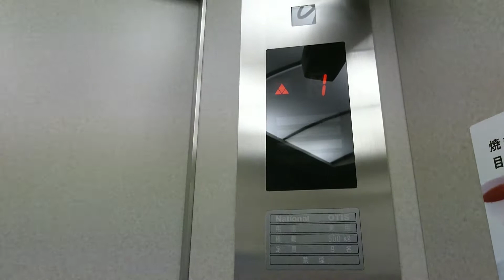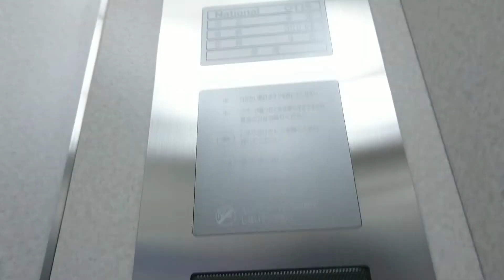【左側】R&Bホテル盛岡駅前のエレベーター(その2)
メーカー：OTIS
機種：スペックレボ
定員：9名
積載：600kg
こちらは2方向(なお背面は荷物運搬用)